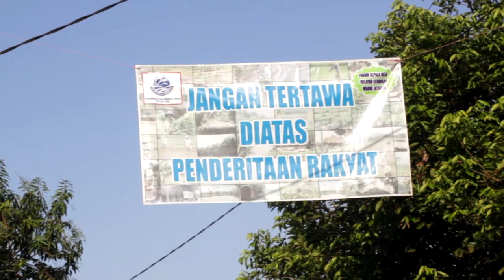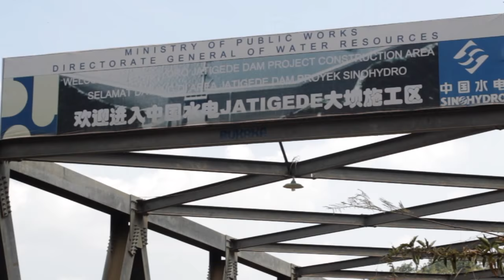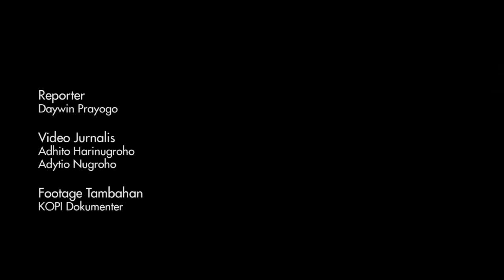Sorgemagz.com - Lebaran Terakhir (?) di Desa Cipaku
Sejarah pembangunan Waduk Jatigede telah derencanakan sejak zaman kolonial di Kabupaten Sumedang, Jawa Barat. Rencana pembangunan itu lantas mendapat tentangan dari masyarakat, sehingga pembangunannya pun dibatalkan. Baru pada 1980-an, rencana pembangunan Waduk Jatigede kembali mencuat. Langkah pertama yang ditempuh pemerintah adalah memindahkan warga yang tinggal di wilayah calon genangan. Relokasi warga pertama kali dilaksanakan pada 1982.

Setelah lama tertunda akibat pergantian rezim dan banyak mendapat protes dari warga yang terdampak, akhirnya Waduk Jatigede akan mulai digenangi tanggal 1 Agustus 2015.
Namun proyek Waduk Jatigede ini masih menyisakan setumpuk masalah. Dari Data yang dikutip dari AGRA via geotimes.co.id , pembangunan ini akan menghilangkan sawah produktif seluas 3.200 hektare dengan kapasitas produksi sebanyak 76.800 ton per tahun. Hutan seluas 1.200 hektare terancam hilang dan puluhan ribu warga di 28 desa yang meliputi 5 kecamatan akan terusir dari tempat tinggalnya. Selain itu juga belum ada kejelasan tentang relokasi bagi warga yang terkena dampak pembangunan waduk. Belum lagi masalah ganti rugi di zaman rezim Orde Baru yang juga masih menyisakan masalah.

Ada sekitar 28 desa di Kabupaten Sumedang yang terkena dampak pembangunan waduk. Salah satu desa yang akan tergenang seluruhnya adalah Desa Cipaku. Seminggu sebelum lebaran kemarin, kami sempat mendokumentasikan momen-momen lebaran di Desa Cipaku. Tidak seperti biasanya, sholat ied dilakukan di lapangan. Sehabis sholat dan khutbah Ied, Kepala Desa Cipaku, Nurhadi sempat memberikan “orasi”. Berikut video-nya bagaimana suasana lebaran di Desa Cipaku. Kami beri tajuk “Lebaran Terakhir (?) di Desa Cipaku”.

Reporter
Daywin Prayogo

Video Jurnalis
Adhito Harinugroho
Adytio Nugroho

Footage Tambahan
KOPI Dokumenter